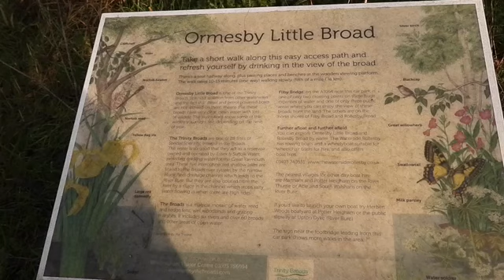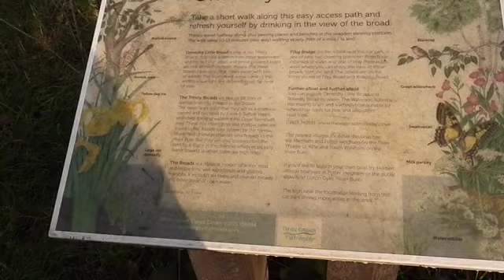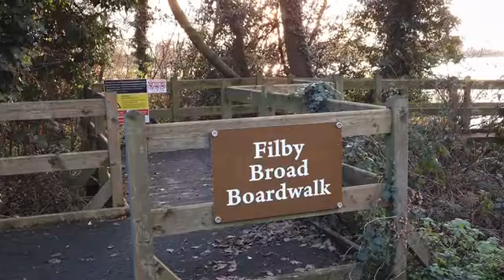Ormesby Broad and Filby Broad December 2020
Hi everyone,

I’m back after a few days rest. We have had rain and snow, so I wouldn’t have been able to film anyway for you.

Today I take you to Ormesby Little Broad (ironically in Filby) and then we walk across the road to Filby Broad and it’s boardwalk.
The autumnal colours at Ormesby Little Broad are spectacular.
Across the road at Filby Broad there were a few boats travelling at speed. Were they racing? Was it a competition? Looked great fun what ever it was. Whilst filming the boats , I suddenly realised I had an amazing sunset right in front of me.

Back soon 😀

I was asked if I have an amazon wishlist?
I didn’t, but do now.  It doesn’t seem right but thank you 😊